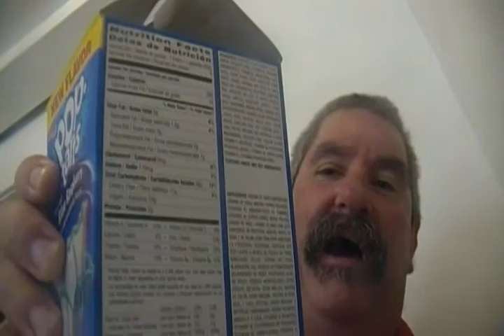Pop Tarts Blue Raspberry Review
Having Pop Tarts Blue Raspberry